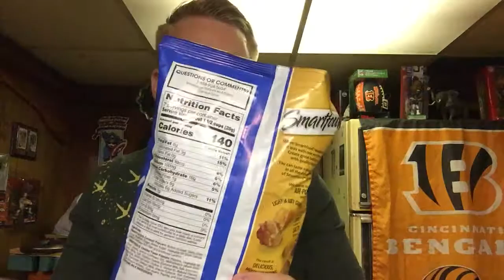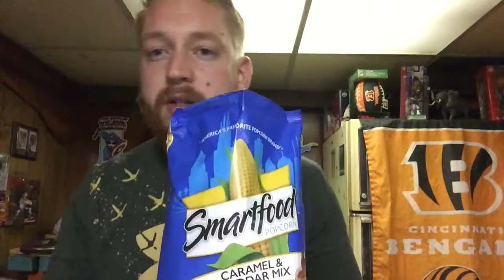MAN CAVE REVIEW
Smartfood popcorn Carmel and cheddar mix